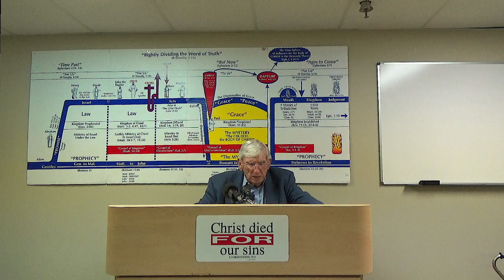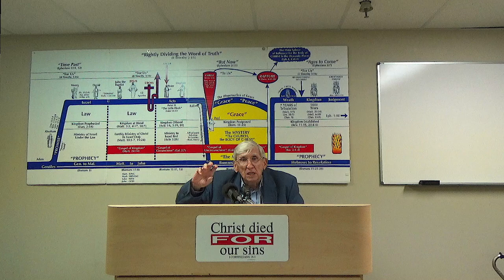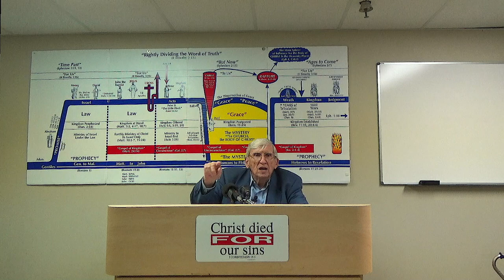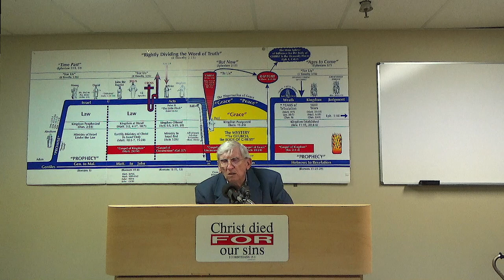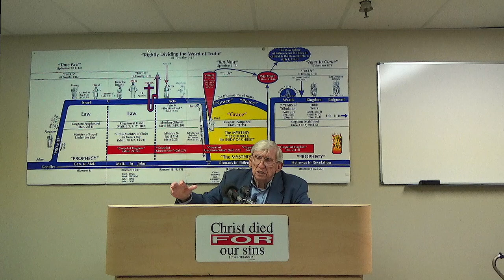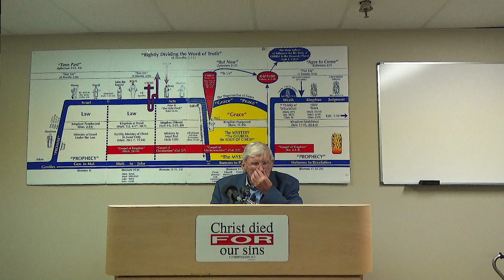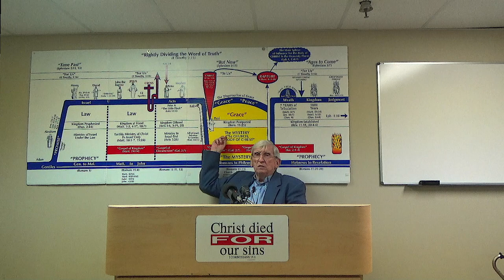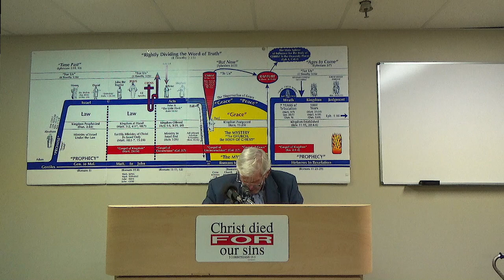11-05-2023 The Mystery Revealed That's Not In Prophecy, Pastor Willard Sessoms